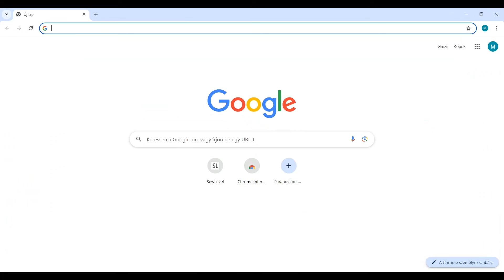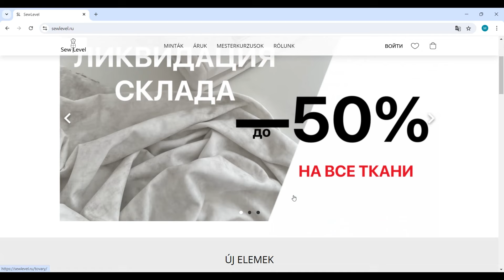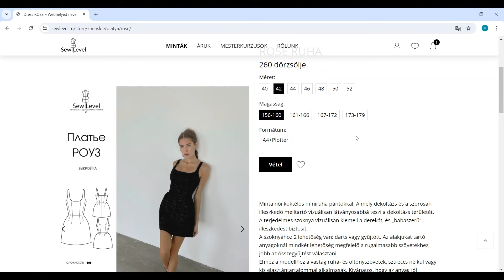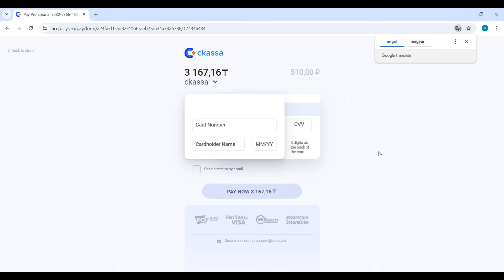Hogyan vásárolj orosz szabásmintát - Sewlevel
Ebben a videóban megmutatom lépésről lépésre, hogy tudsz szabásmintákat vásárolni a Sewlevel.ru oldalról.

⭐ Most ismerkedsz a varrással, de  nem tudod hogyan kezdj hozzá?
Nézd meg az Ingyenes videóleckéket és kezdjünk munkához